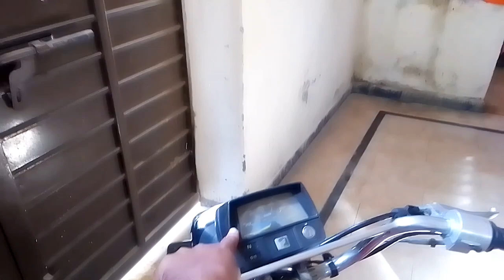Honda CG 125 latest Price 2024 | Honda CD 70 new Price in Pakistan | Honda Motorcycles new Price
honda cg 70 modele 2005